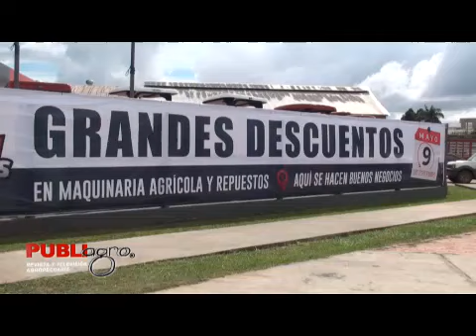PUBLIAGRO DIA DE LOS BUENOS NEGOCIOS ABSA CASE BOLIVIA